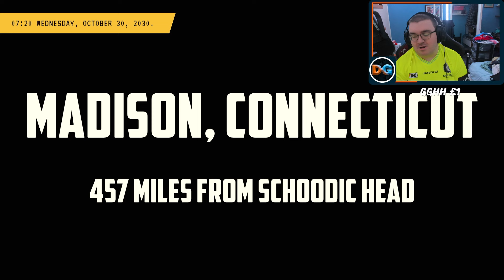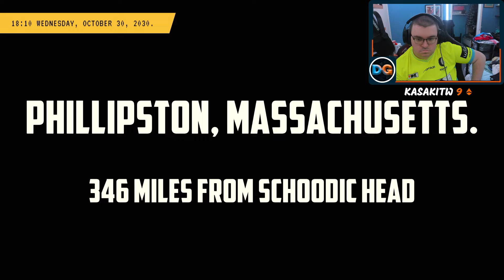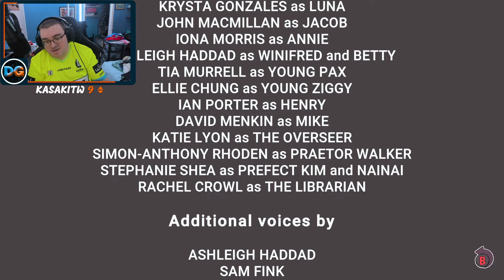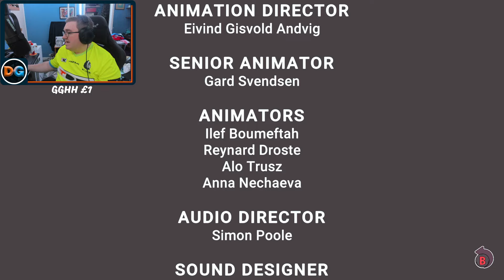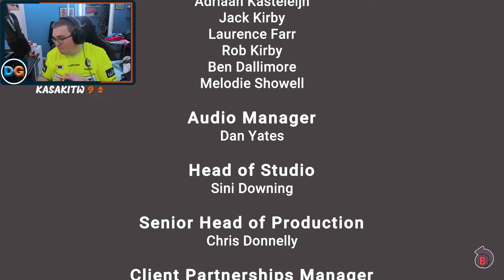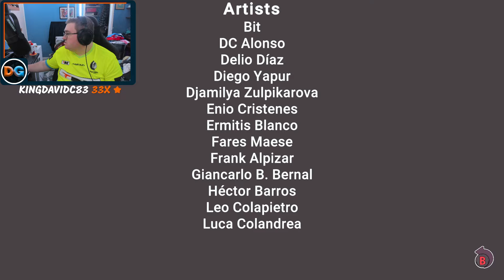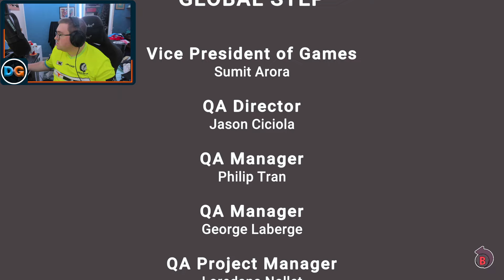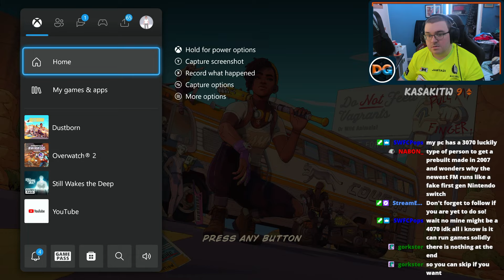THIS GAME WILL DEFINITELY BE GAME OF THE YEAR! | Dustborn (Episode 9 FINALE)